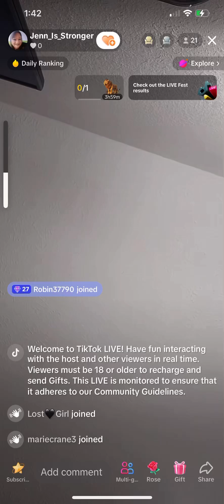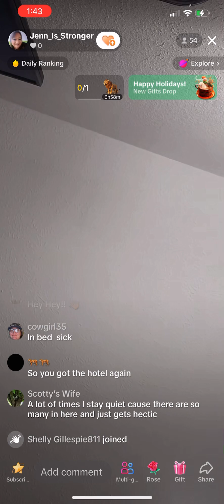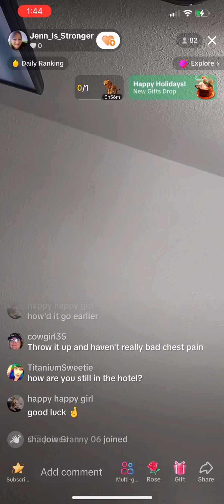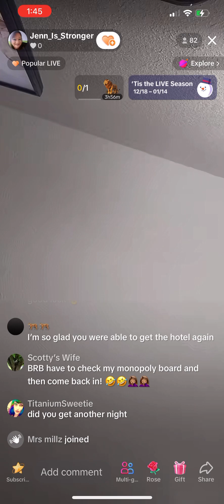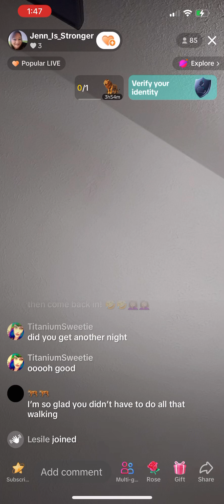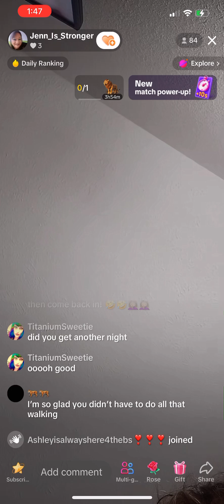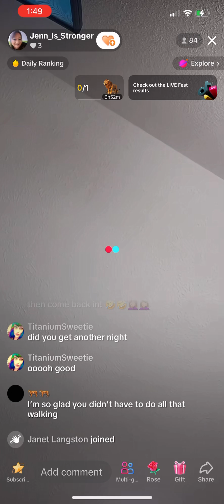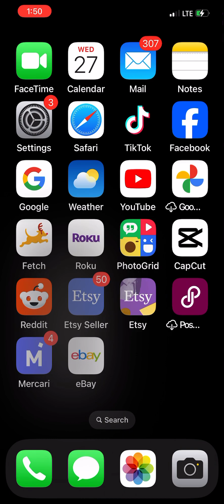Jenn the Survivor 12/27/23